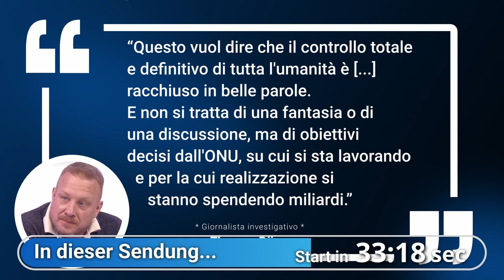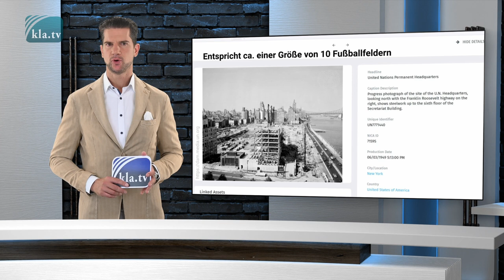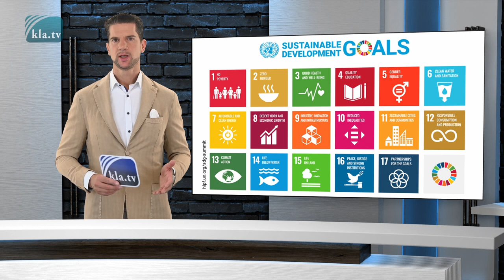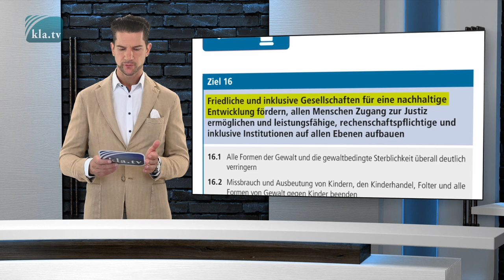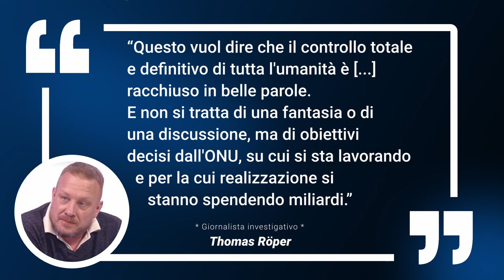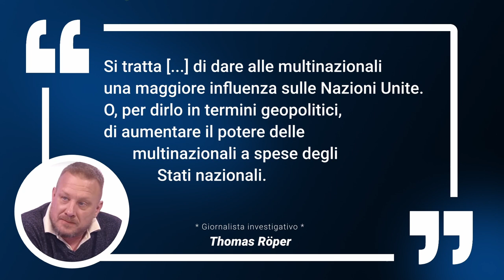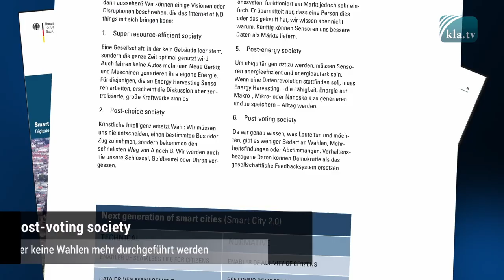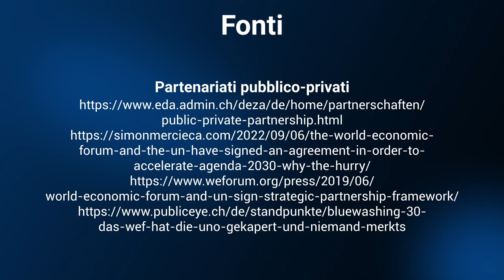UN GOVERNO MONDIALE DELL' ONU ATTRAVERSO L' AGENDA 2030?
Che cosa offre l'ONU alla comunità mondiale? Ha raggiunto l'obiettivo principale indicato nella sua Carta? Sta promuovendo società pacifiche con l'Agenda 2030? E che influenza ha la famiglia Rockefeller sulle Nazioni Unite? In questa trasmissione vi porteremo in un viaggio avvincente agli albori di questa organizzazione governativa scoprendo come si presenta sotto la copertura di belle parole e a cosa andremo incontro in futuro se gli obiettivi reali dell'Agenda 2030 saranno attuati.